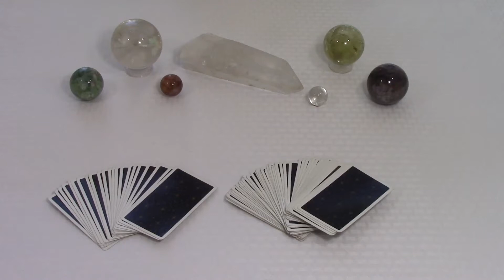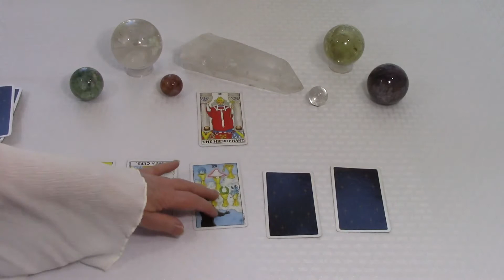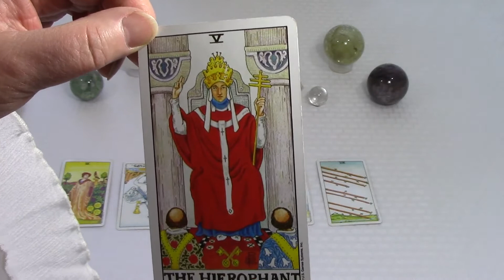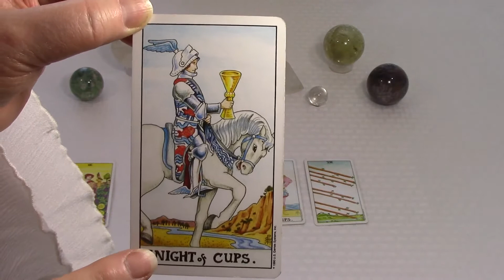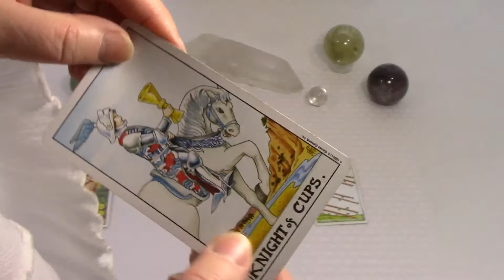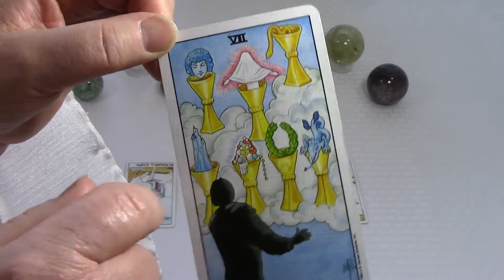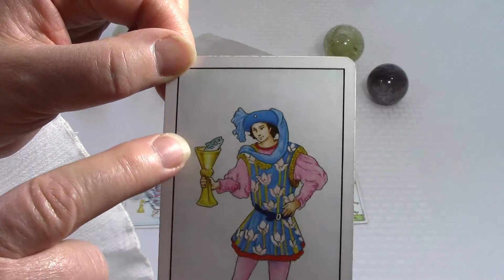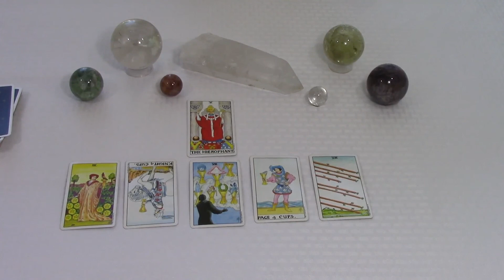Aries Reading for June 2020 ~ Spirit Pathways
Welcome to my new monthly readings for the energy of Aries! Make sure to watch your Sun sign, Moon sign, and Rising sign for the complete energy for you in June. The 3 work together and are your strongest influences.

SpiritPathways.net